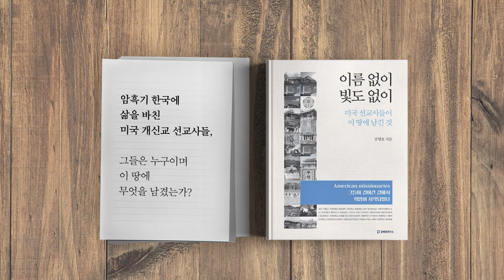얼마나 말아먹을까 [공병호TV]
Bitcoin : 3MTW849AkP2ftLeSK2teZHMmzLu7Z83s9U

참고자료
1. "대포로 폭파 안한게 어디냐"던 송영길, 2시간뒤 "北 용납못해", 오현석, 중앙일보, 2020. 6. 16
2. 우리 국민이 뽑았는데, 탈북 의원 탄생이 아쉽다는 윤건영, 하준호, 중앙일보, 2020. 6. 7